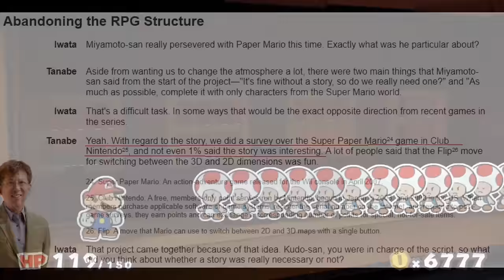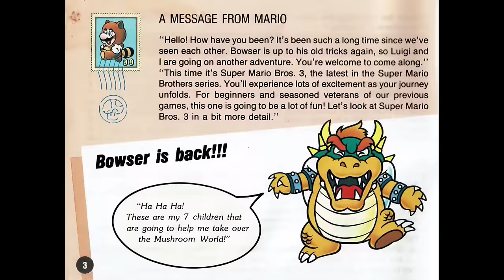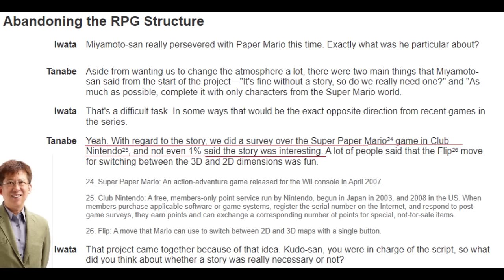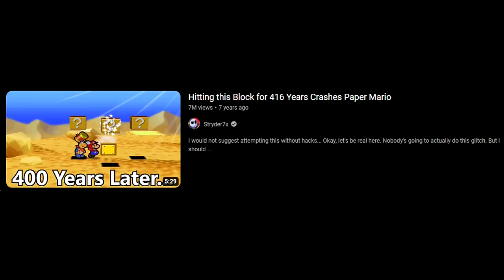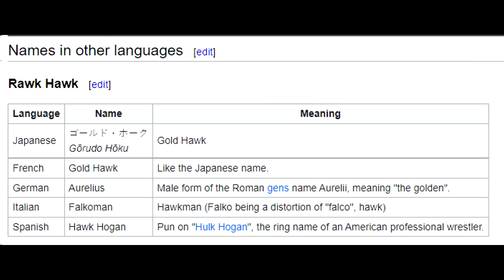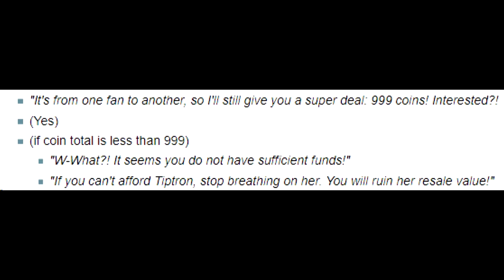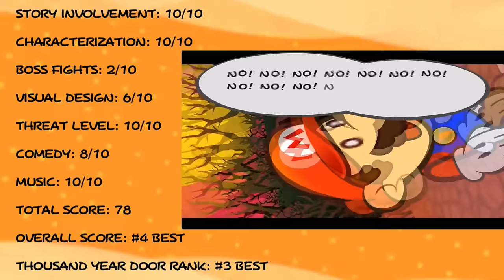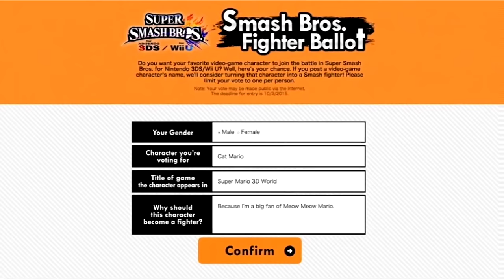Every Paper Mario Villain Ranked From Worst to Best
An exhaustive analysis of every villain from the Paper Mario games! Join me as I go through 67 Paper Mario villains from all 6 Paper Mario games. This video also serves as something of a retrospective on the series, as I go over some of the weak points and strengths of the games throughout the entries.

Video Chapters:

Introduction: (0:00)
#67: (3:08)
#66: (10:42)
#65: (18:59)
#64: (23:37)
#63: (28:29)
#62: (33:35)
#61: (39:10)
#60: (41:09)
#59: (42:17)
#58: (44:48)
#57: (48:30)
#56: (51:22)
#55: (53:12)
#54: (55:59)
#53: (59:54)
#52: (1:02:11)
#51: (1:04:23)
#50: (1:06:19)
#49: (1:10:48)
#48: (1:14:18)
#47: (1:18:32)
#46: (1:20:59)
#45: (1:24:21)
#44: (1:26:01)
#43: (1:28:47)
#42: (1:33:33)
#41: (1:35:56)
#40: (1:44:08)
#39: (1:46:52)
#38: (1:49:30)
#37: (1:51:47)
#36: (1:53:22)
#35: (1:56:36)
#34: (2:00:04)
#33: (2:04:56)
#32: (2:08:15)
#31: (2:12:15)
#30: (2:14:26)
#29: (2:18:35)
#28: (2:25:54)
#27: (2:30:13)
#26: (2:33:20)
#25: (2:36:09)
#24: (2:42:56)
#23: (2:48:01)
#22: (2:53:48)
#21: (2:57:02)
#20: (3:01:18)
#19: (3:06:39)
#18: (3:10:50)
#17: (3:17:07)
#16: (3:20:33)
#15: (3:28:41)
#14: (3:34:47)
#13: (3:40:56)
#12: (3:47:32)
#11: (3:53:02)
#10: (4:00:04)
#9: (4:08:07)
#8: (4:14:41)
#7: (4:22:45)
#6: (4:33:56)
#5: (4:42:14)
#4: (4:50:58)
#3: (5:04:08)
#2: (5:16:41)
#1: (5:28:02)
Ending: (5:44:28)